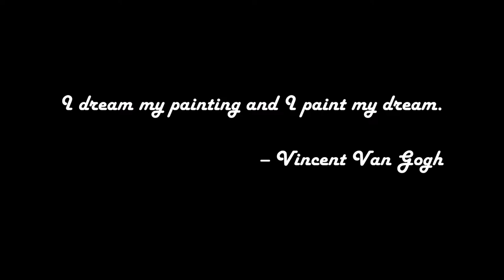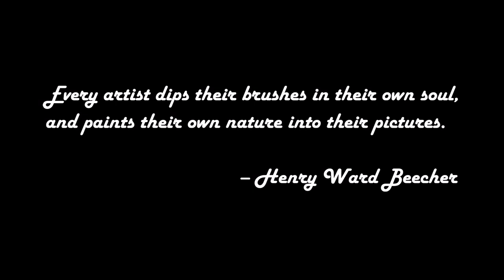Stanstead College Student Art 2017-18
A selection of artworks created by students at Stanstead College, an independent high school in the Eastern Townships of Quebec, Canada.